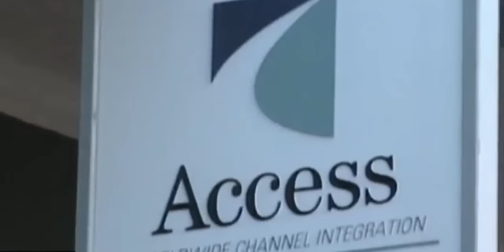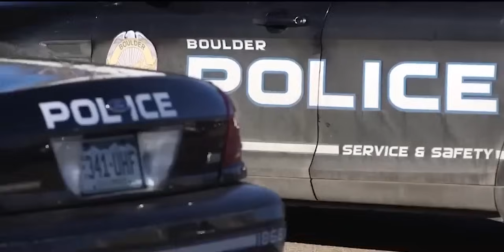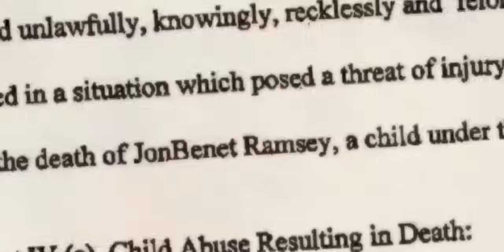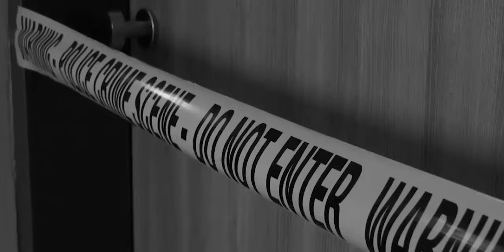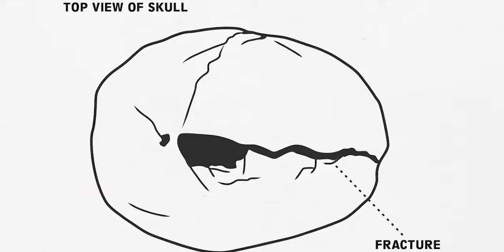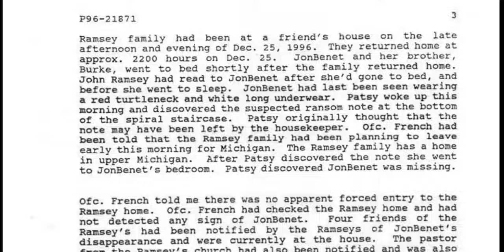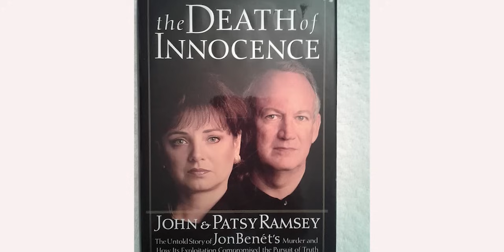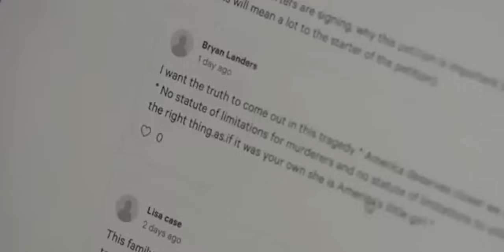New Evidence That Could Lead To JonBenét Ramsey's Killer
As of December 2021, meticulous analysis of nearly 1,000 DNA samples formed a pivotal part of the evidence. Leveraging substantial advancements in DNA technology, authorities conducted extensive searches, processing multiple suspects through the system to identify potential matches. The Colorado Bureau of Investigation (CBI) elevated its efforts by updating over 750 reference samples with cutting-edge DNA technology. Furthermore, collaboration between the Boulder Police and CBI aimed to ensure the accurate comparison of DNA profiles between existing and newly uploaded samples.

Welcome or Welcome back to True Crime Capital.

Below are recommendations for our other videos that you might enjoy.

Husband Pushes Pregnant Wife Off Cliff || The Brutal Murder of Fawziyah Javed